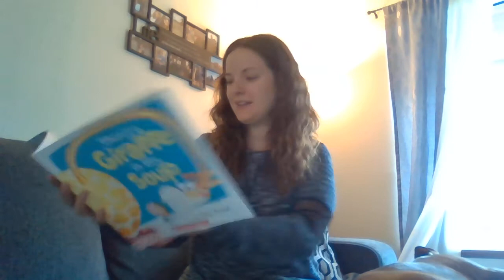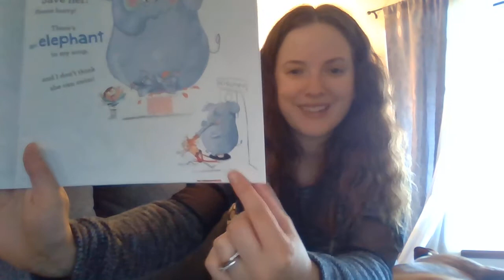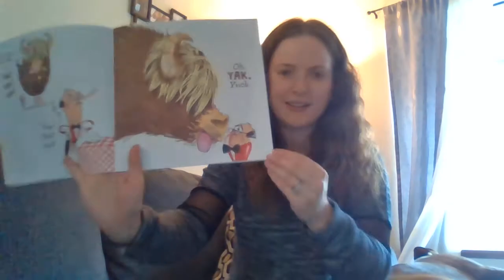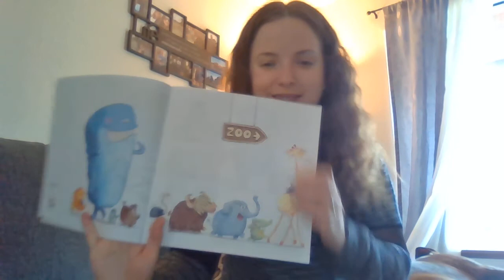There's a Giraffe in My Soup